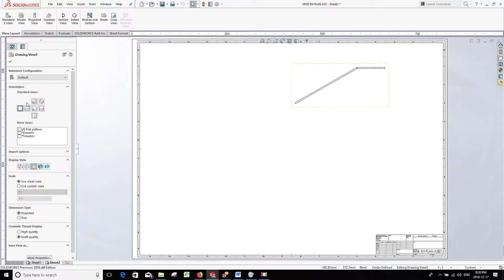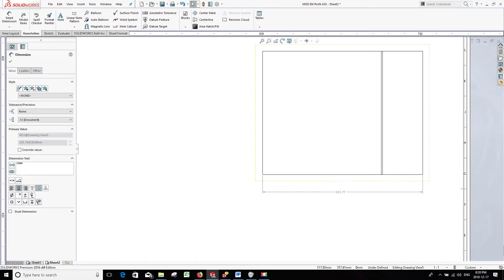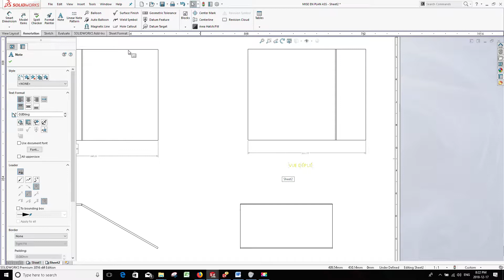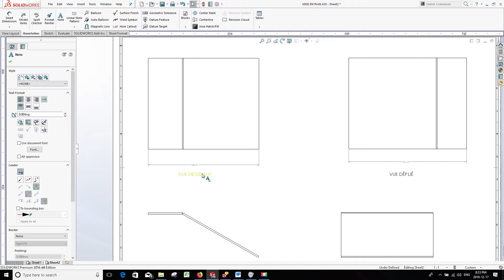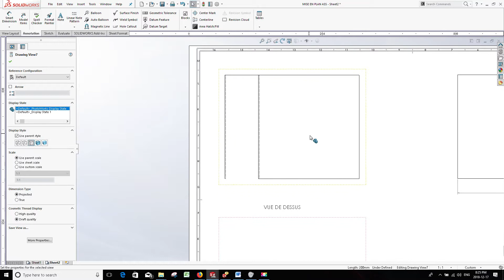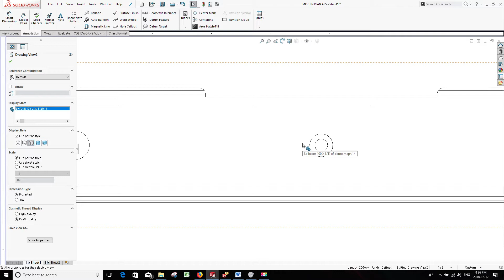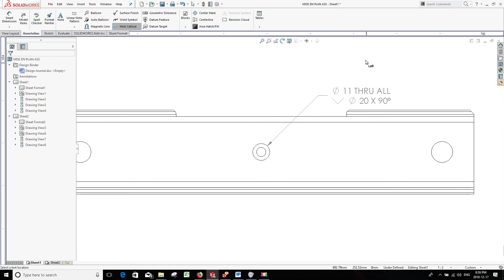LCM TUTO SOLIDWORKS FRANCAIS – LES BASES DE LA MISE EN PLAN (2 DE 3)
TUTORIEL CRÉE EN 2018

CE TUTORIEL VOUS EXPLIQUE LES BASES DE LA MISE EN PLAN SUR SOLIDWORKS (PARTIE 2 DE 3)